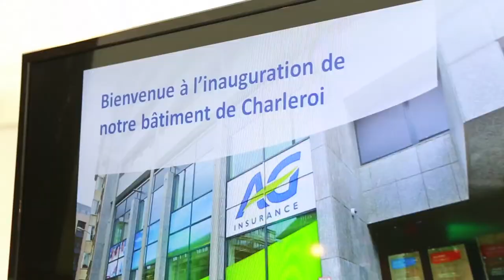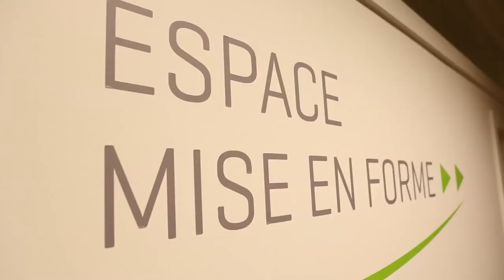Easy@work - AG Insurance Charleroi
L'année dernière, nous avons lancé le concept Easy@work dans notre site de Charleroi. De cette manière, nos collègues peuvent acheter des produits et des services à la conciergerie, ce qui leur rend la vie plus facile. En dehors des heures de bureau, ils peuvent aussi travailler leur condition physique dans l'espace de remise en forme !